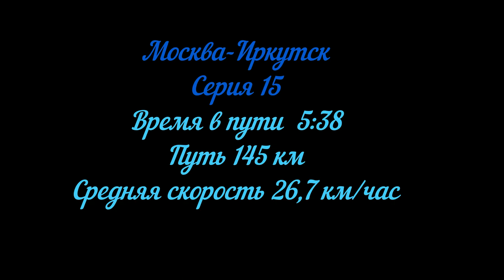Москва Иркутск Видео о маршруте Серия 15